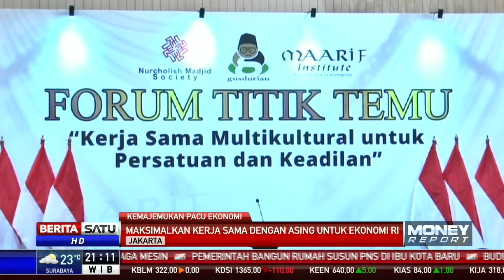Presiden Jokowi Minta Masyarakat Tidak Anti Asing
Presiden Joko Widodo mengingatkan seluruh masyarakat tidak anti dengan pihak asing atau dunia internasional. Menurutnya, Indonesia tengah mempercepat kemajuan bangsa dengan membuka kerja sama dengan dunia internasional.

Facebook.com/BeritaSatu
Youtube.com/BeritaSatu